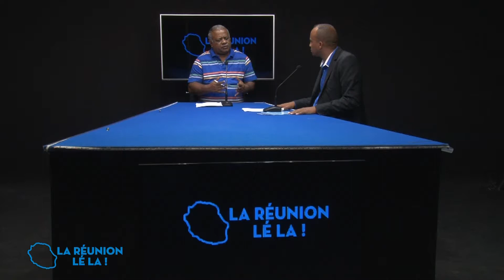LRLL Jonathan Rivière